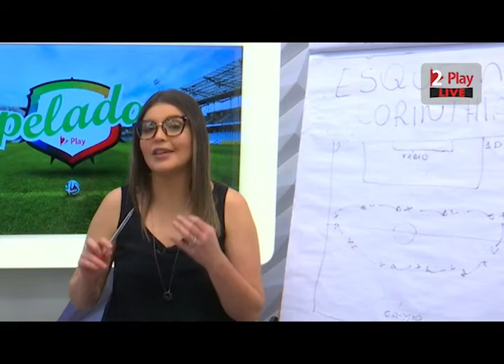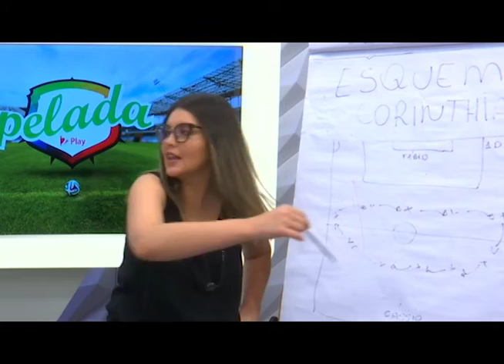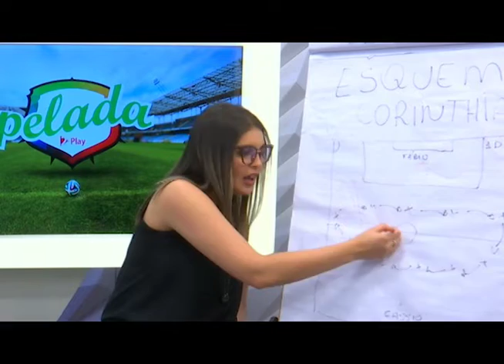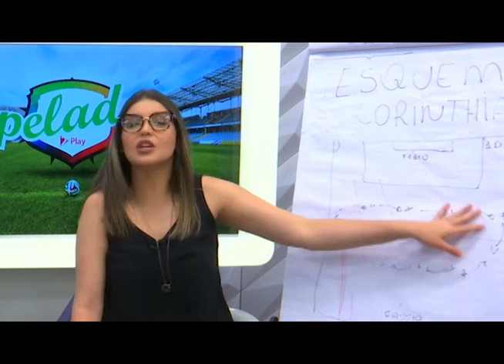Tudo sobre a Copa do Brasil e o Brasileirão!!! cola no PELADA FC!!!